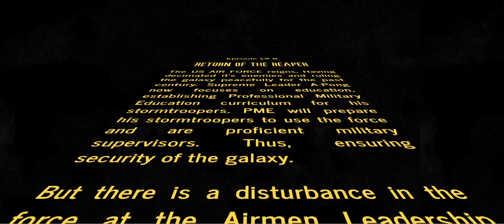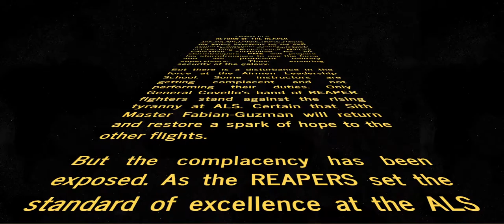ALS WARS - Return of the Reaper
ALS WARS
Episode 19-B
RETURN OF THE REAPER

The US AIR FORCE reigns. Having decimated it’s enemies and ruling the galaxy peacefully for the past century. Supreme Leader A-Pong now focuses on education, establishing Professional Military Education curriculum for his stormtroopers.   PME will prepare his stormtroopers to use the force and are proficient military supervisors.  Thus, ensuring security of the galaxy.
But there is a disturbance in the force at the Airmen Leadership School.  Some instructors are getting complacent and not performing their duties.  Only General Covello’s band of REAPER fighters stand against the rising tyranny at ALS.  Certain that Sith Master Fabian-Guzman will return and restore a spark of hope to the other flights.
But the complacency has been exposed. As the REAPERS set the standard of excellence at the ALS school house, using their new weapon OODA Loop, they are speeding toward graduation.